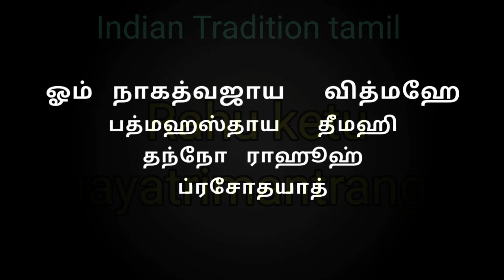சக்தி வாய்ந்த ராகு கேது காயத்ரி மந்திரங்கள் | indian tradition tamil rahu ketu peyarchi slokas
ராகு பகவான் காயத்ரி மந்திரங்கள்
கேது பகவான் காயத்ரி மந்திரங்கள்
ஓம் அம்வத்வஜாய  வித்மஹே சூலஹஸ்தாய  தீமஹி தந்நோ கேது ப்ரசோதயாத்

ஓம் அஸ்வத்வத்வஜாய  வித்மஹே சூலஹஸ்தாய
தீமஹி தந்நோ கேது ப்ரசோதயாத்

ஓம் தமோக்ராஹாய  வித்மஹே த்வஜஸ்திதாய    தீமஹி தந்நோ கேது ப்ரசோதயாத்

  ஓம் ஜைமினி கோத்ராய  வித்மஹே தூம்ரவர்ணாய

ஓம்  சித்ரவர்ணாய  வித்மஹே  சர்பரூபாய
தீமஹி தந்நோ கேது ப்ரசோதயா

27நட்சத்திரங்களின் காயத்ரி மந்திரங்கள்👇🌼💐

astagam அஷ்டகங்கள் 👇🌻🌼💐

Mahamanthrangal மஹாகாயத்ரி மந்திரங்கள் 👇🌼💐

நவக்ரகாயத்ரி மந்திரங்கள் navagraha Slokas👇🌻💐